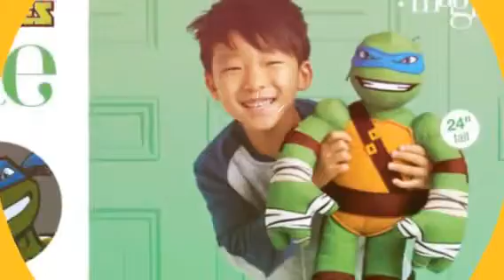Avon Campaign 25 2014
Avon Campaign 25 2014 features Disney Frozen Elsa and Olaf! Shop for Christmas decor, holiday gifts, stocking stuffers and more in Avon Brochure 25.